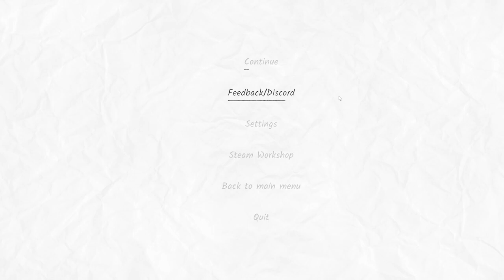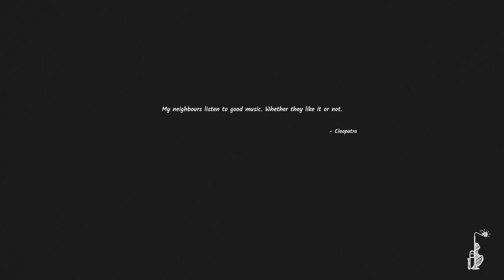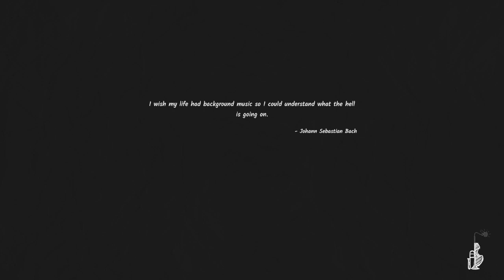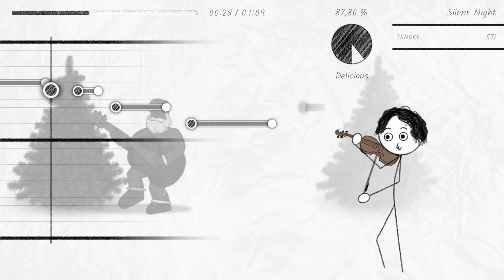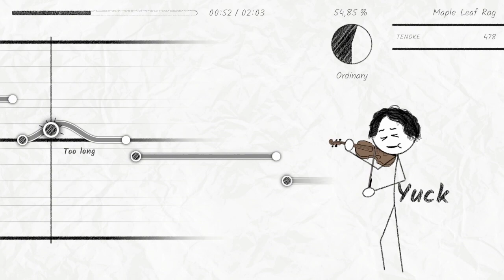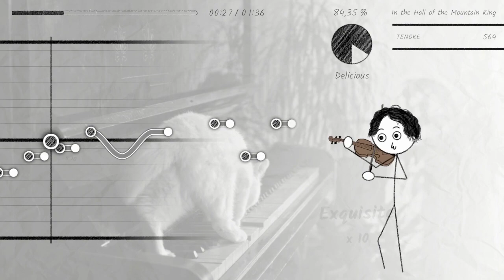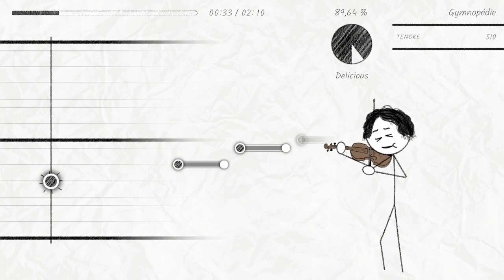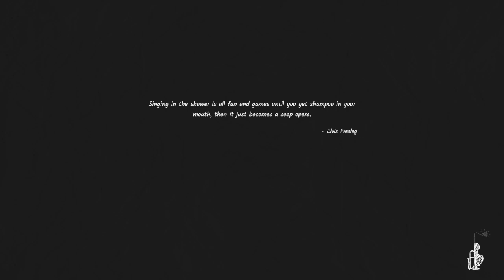DISASTER BAND gameplay 2022 CZ/EN